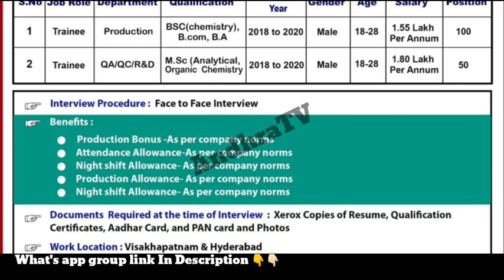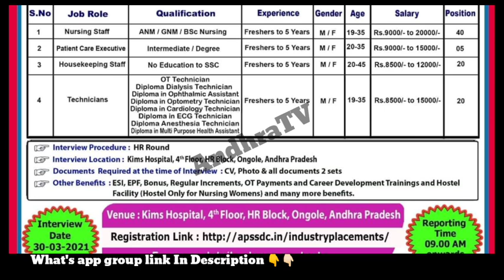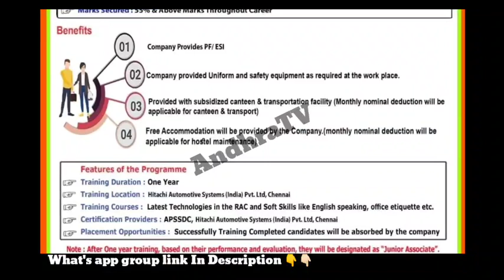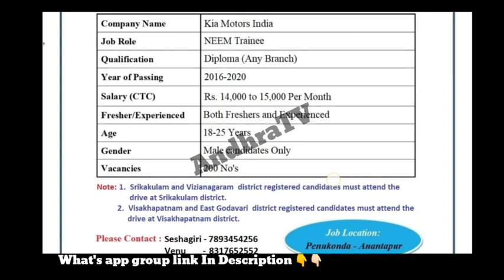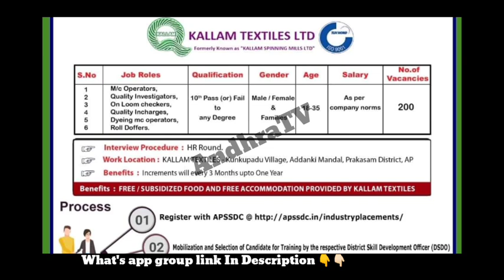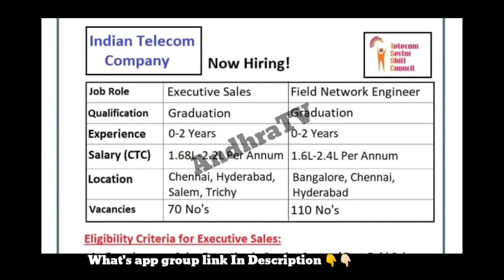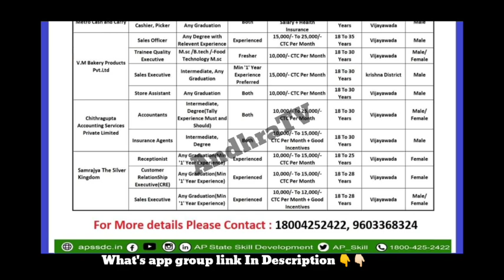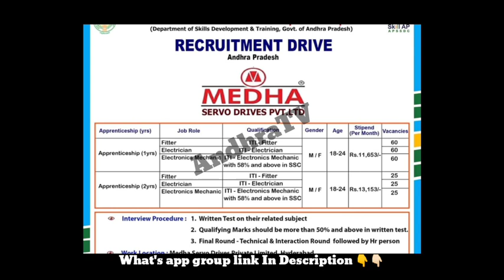Apssdc latest jobs | Latest walk in interviews jobs | SSC,ITI,Inter,Degree, Diploma,PG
Apssdc latest jobs | Latest walk in interviews jobs | SSC,ITI, Inter, Degree, Diploma, PG | AndhraTV

👉👉Medha , Isuzu Motors , Vijayawada drive , Kallam textails ,  Hitachi , Kims , Hetro Drugs website links👇👇🏻👇

👉👉 Dhruvantha,Aurobindo , Muthoot Finance , Kia Motors 👇👇🏻👇
ww.apssdc.in

Srikakulam District,
ap latest jobs, districts wise merit lists, YSRKadapa, Kurnool, Visakhapatnam, Chittoor, Guntur,  ap latest jobs,  Jobs, Srikakulam requirement, District wise website links, Srikakulam, Krishna District,